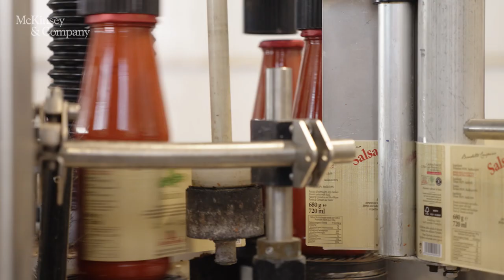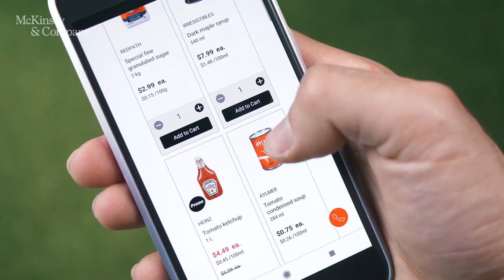The Future of the Packaging Industry | Trends & Sustainability | McKinsey & Company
"Edible boxes and bags. Milk jugs with sensors. Personalized wine bottles. These are just a few examples of The Next Normal in packaging industry. They might sound gimmicky now, but they could be commonplace trends such as edible packaging in the coming years.

 McKinsey experts highlight how tomorrow's packaging will be smart, personalized, and sustainable

 In this video, David Feber, Daniel Nordigården, and Nick Santhanam describe what packaging could look like in 2030.

See more in ""The future of packaging: Smart bottles, edible boxes"" in The Next Normal series

And read more about the packaging industry ""Winning with new models in packaging""